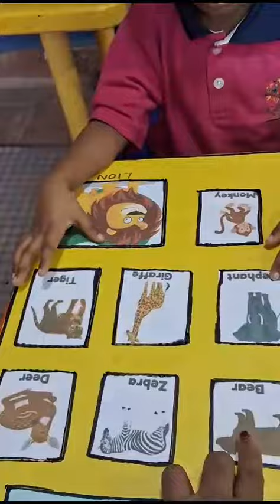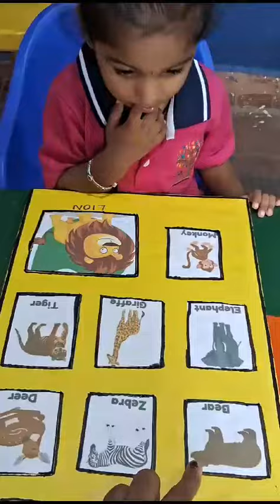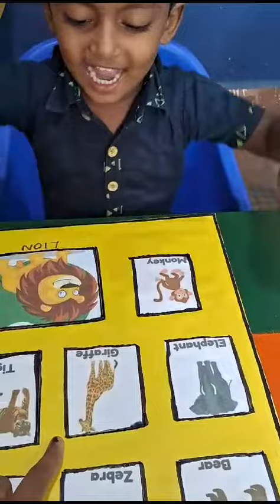Wild Animals Identification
A classroom session for identifying the Wild Animals!